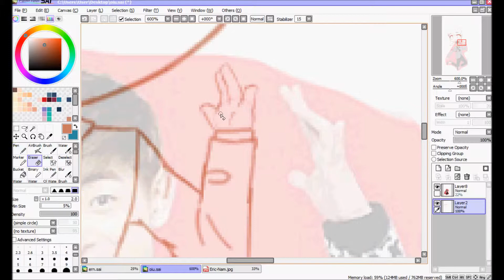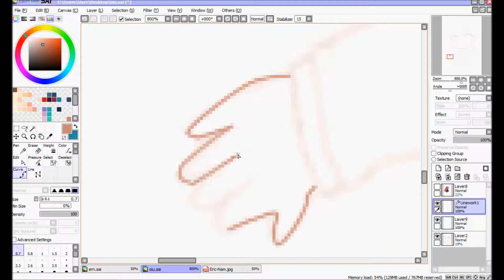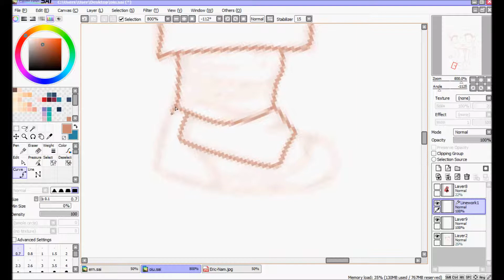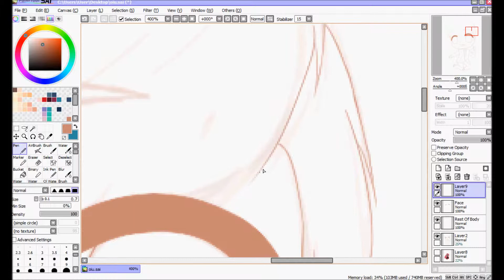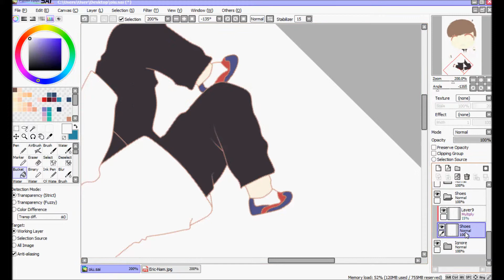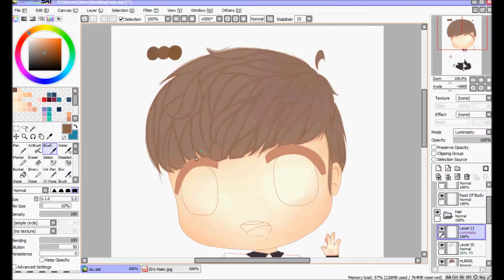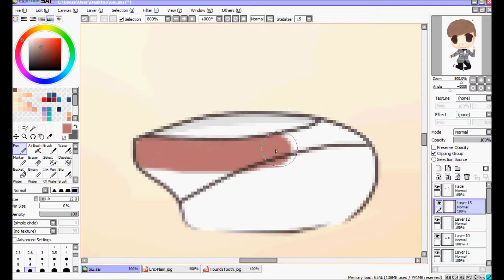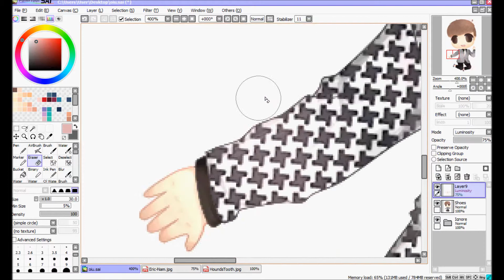[SpeedPaint] Eric Nam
Eric Nam Speedpaint, since he had gone to Kcon 2014!
-Some parts got cut off... sorrryyy~